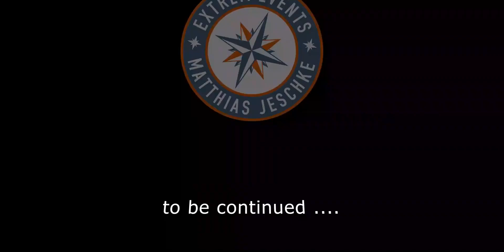【强烈推荐】2019奔驰乌尼莫克挑战高海拔探险大片Part I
改装,探险,奔驰,卡车,YOUTUBE搬运,越野车,乌尼莫克,四驱,高原